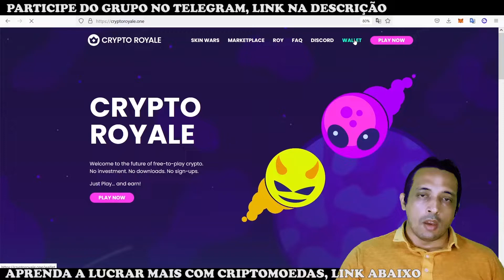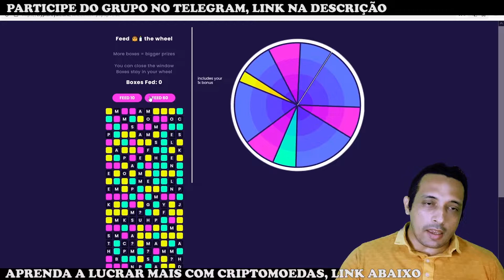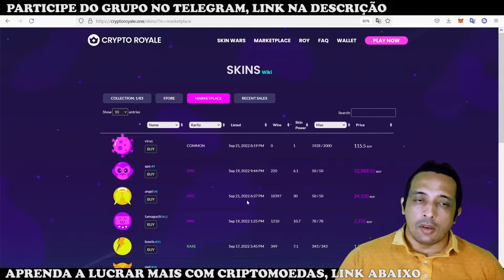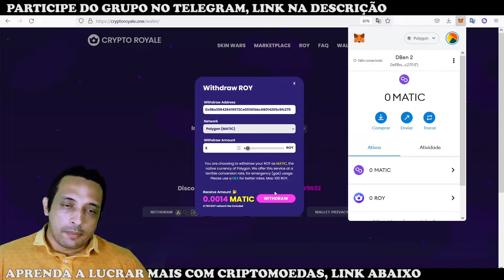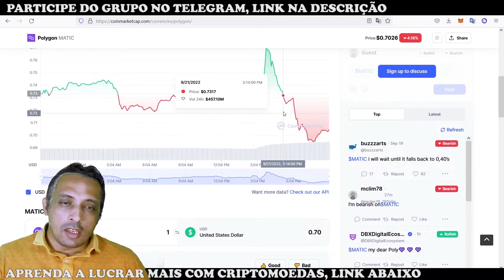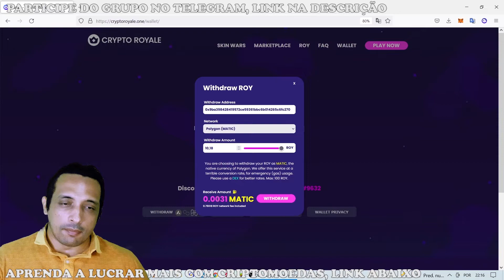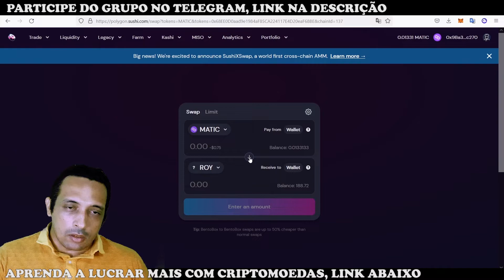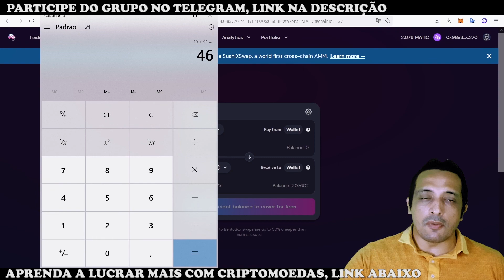Como GANHAR DINHEIRO com CRYPTO ROYALE a partir do ZERO e Fazer MATIC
Nesse vídeo eu mostro uma visão completa de como GANHAR DINHEIRO com o CRYPTO ROYALE a partir do ZERO e fazer Matic para pagar taxas.